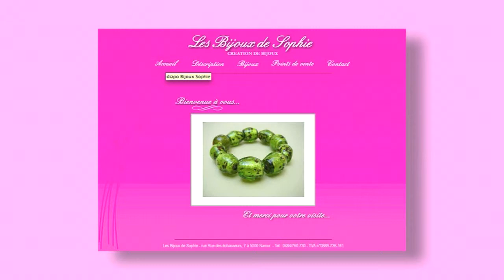Les Bijoux de Sophie (2007) Sophie Clément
Réalisation : Laurent Ingels
Production : Olivier Evrard